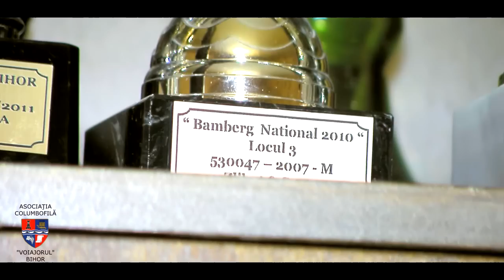Interviu cu tandemul Şanta & Zlibuţ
Cu şi despre columbofili.